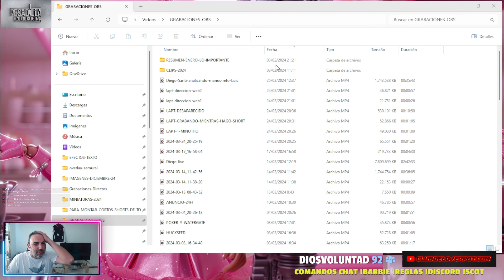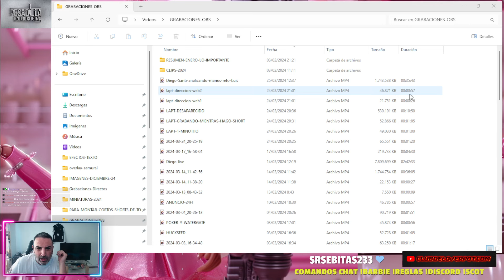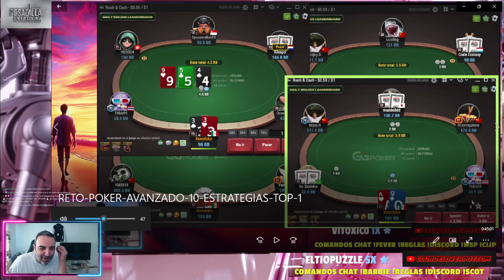👩🏻‍🍳PESADILLA EN LA COCINA DEL POKER 👩🏻‍🍳 ¿Podrán Barbie y Terminator pelar pescados?🔪